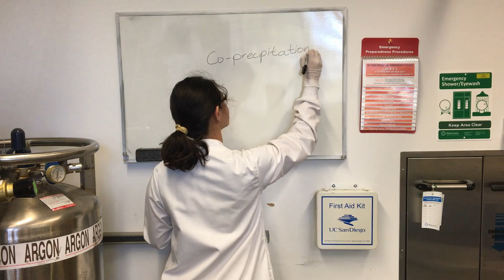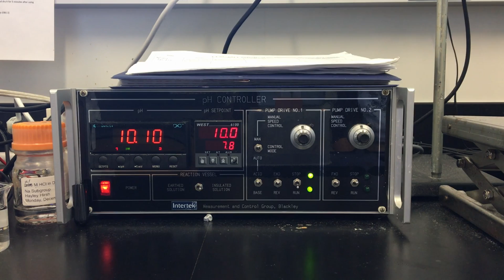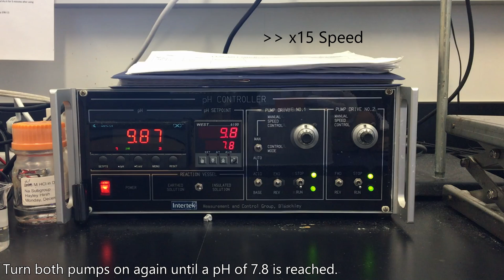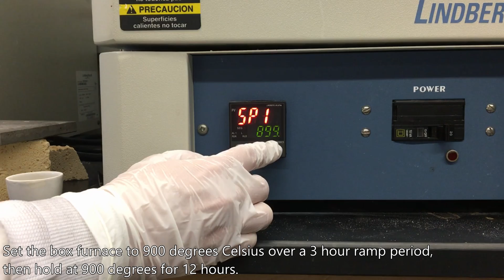Co-precipitation technique to synthesize sodium cathode materials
Time for Na-ion batteries!

Credit to Sabrina Richardson, Hayley Hirsh and Darren H.S. Tan from LESC!

Thanks for the continuous support from Prof. Y. Shirley Meng and National Science Foundation!